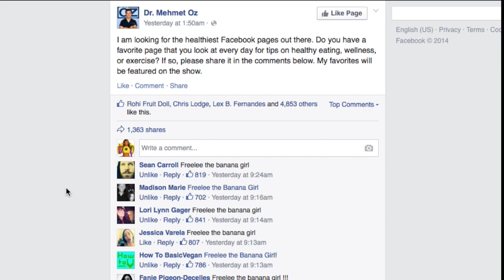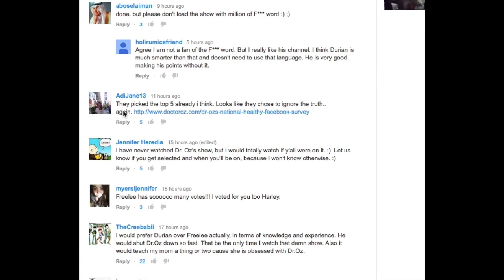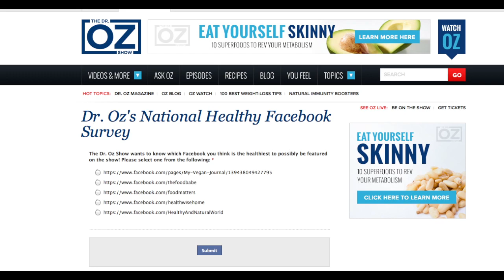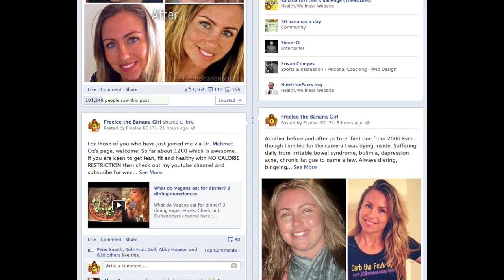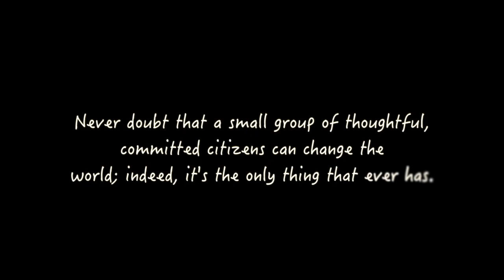Freelee on the Dr Oz show?